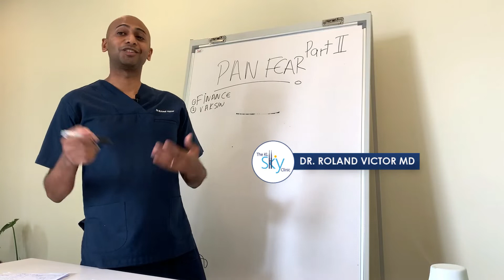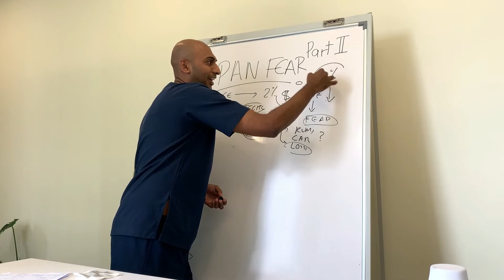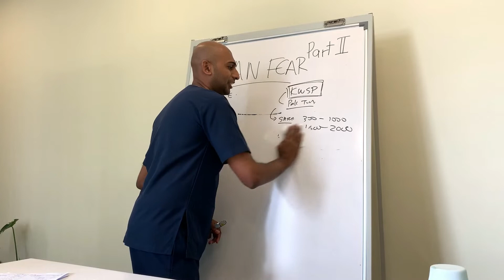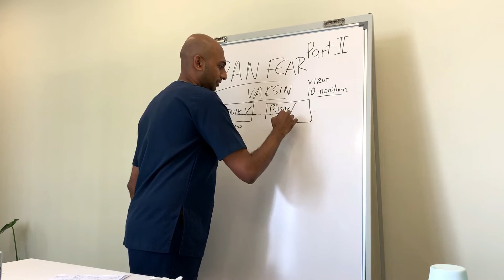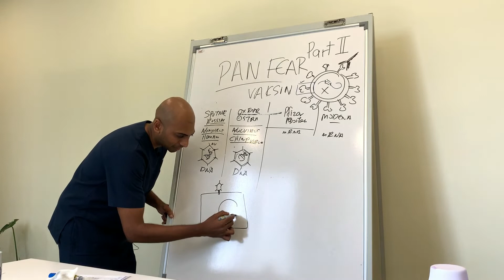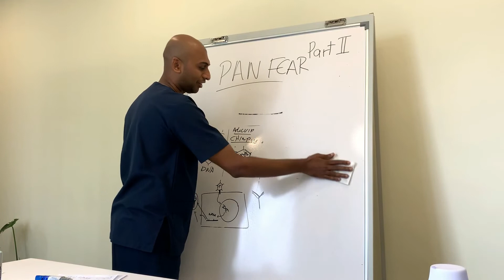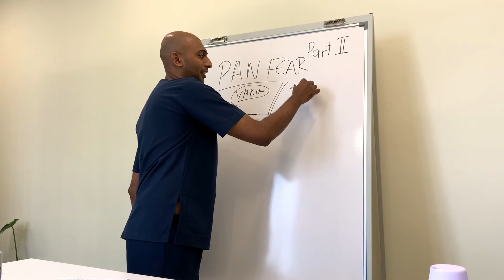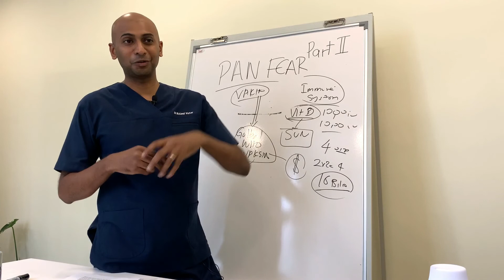PANDEMIC PAN FEAR : FINANCE & VACCINE (PART 2)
Pandemik Ke?   Part 2
Bahasa Melayu & English
Finance / Kewangan
Vaccines / Vaksin
The KL Sky Clinic
B1-36-2, The Soho Suites,
Jalan Perak
50450 Kuala Lumpur